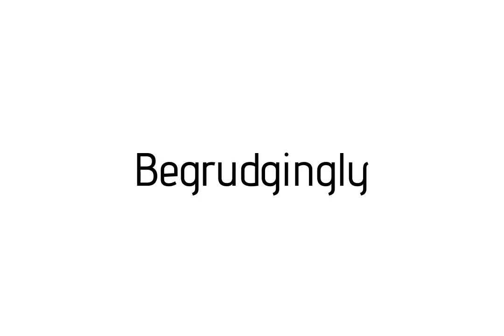How to pronounce Begrudgingly / Begrudgingly pronunciation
Raccoon teaches you how to pronounce Begrudgingly . Raccoon vous apprends à prononcer Begrudgingly . Como pronunciar Begrudgingly